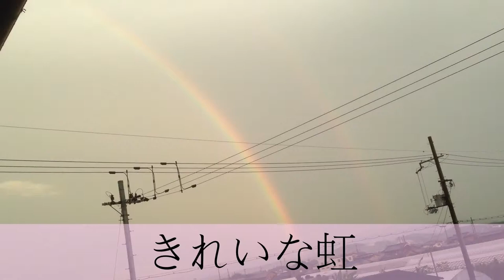キレイな虹 虹が出た 二重のにじがうっすらでた！！